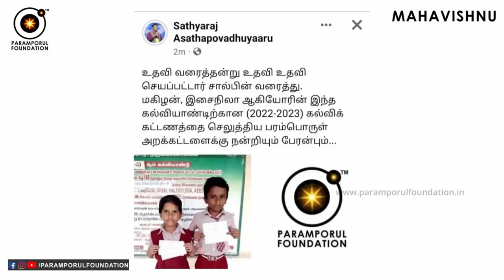இதுவரை வெளிப்படையாக சொல்ல முடியாத ஆன்மீக ரகசியங்கள்! Spiritual Paramporul Yogam Online Course!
Lengthy Paramporul Yogam Online Course! இதுவரை வெளிப்படையாக சொல்ல முடியாத ஆன்மீக ரகசியங்கள்!

For daily Annadhanam & Other Charity Activity Contributions:

NAME : PARAMPORUL FOUNDATION
AC NO : 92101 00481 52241
IFSC: UTIB0000210
SAVINGS TRUST AC
AXIS BANK